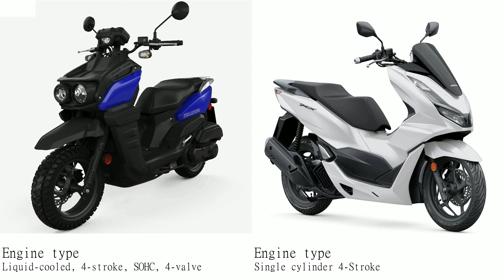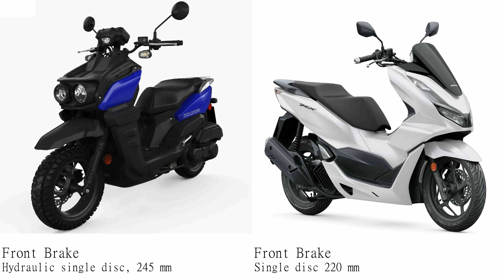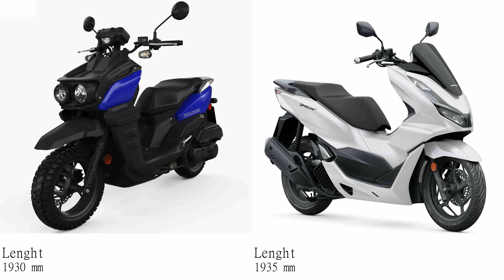Yamaha Zuma 125 vs Honda PCX 150 Test specification comparison